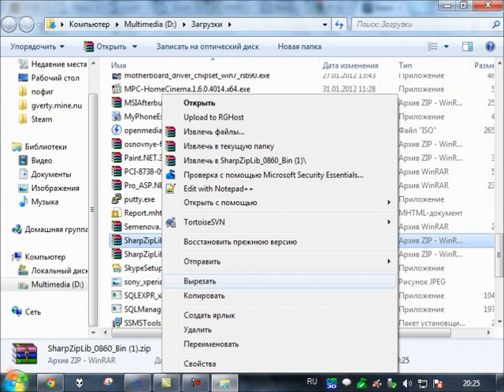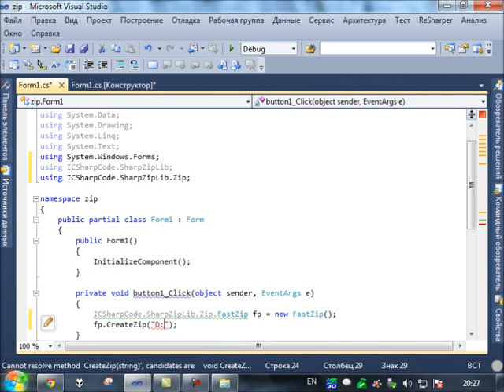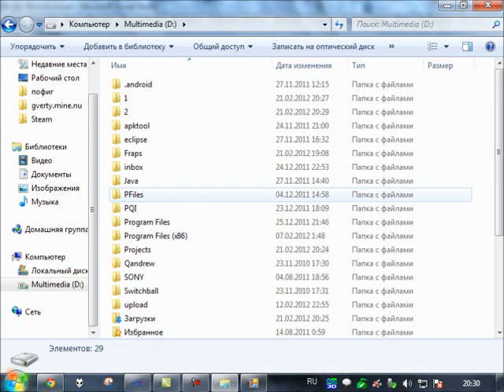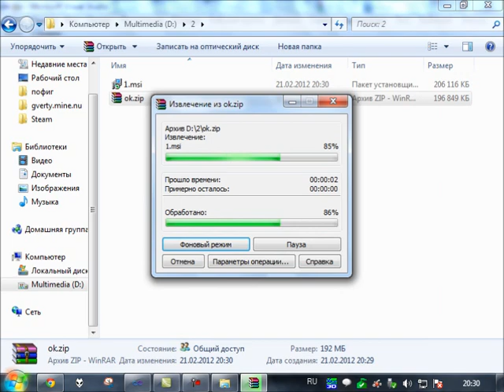Как сделать архиватор за 3 минуты :D.wmv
Зачем создавать алгоритмы, если лучше придумать уже едва ли удастся?))